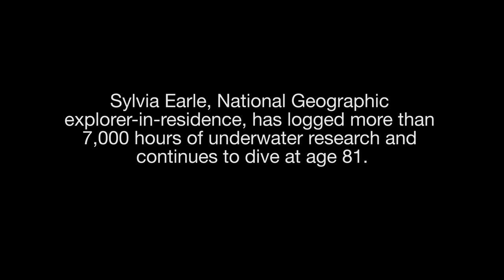President Obama on Deep-Sea Diving and One Unimpressed Seal (Exclusive) | National Geographic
President Obama and National Geographic Explorer-in-Residence Sylvia Earle talk about a shared interest in diving after the president created the world's largest marine protected area.

What do President Barack Obama and National Geographic Explorer-in-Residence Sylvia Earle have in common? They've both worked to protect the ocean. After Obama announced the expansion of Papahānaumokuākea Marine National Monument surrounding the Hawaiian Islands—creating the largest protected area of land or sea—Earle had a chance to meet with the president. The two chatted about a shared interest in diving while a monk seal rested on the beach behind them.

Read an exclusive interview with the president: "Obama Says Hawaii—and Mom—Shaped Love of Nature"